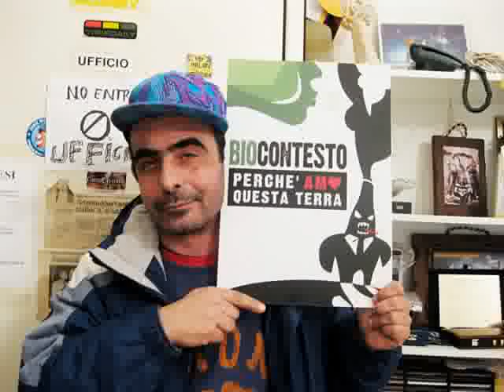Nichi Vendola - ferma la speculazione (SudSoundSistem)